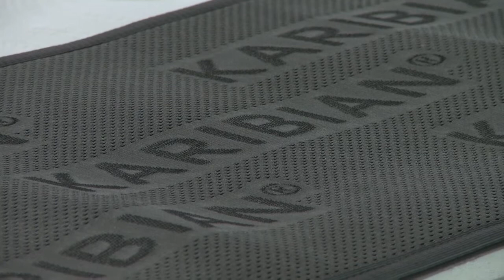Visitamos Monterrubio Villegas | PM 02 02 2021